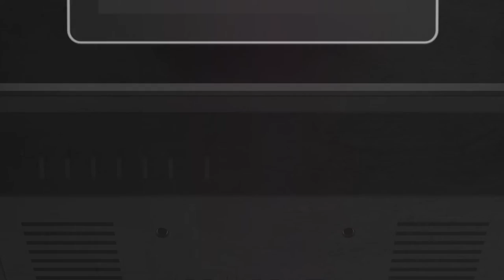Mimo with BrightSign BuiltIn 3D video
Want a closer look at our new Mimo Vue with BrightSign Built-In?Check out this 3D video that showcases the in’s and out’s of this new product, the features, and benefits of our innovative collaboration.